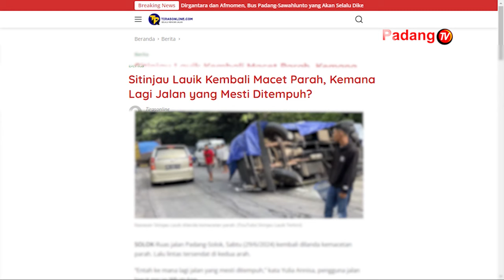MACET PANJANG JALAN PADANG-SOLOK AKIBAT TRUK RUSAK